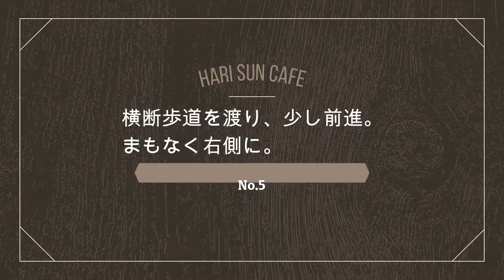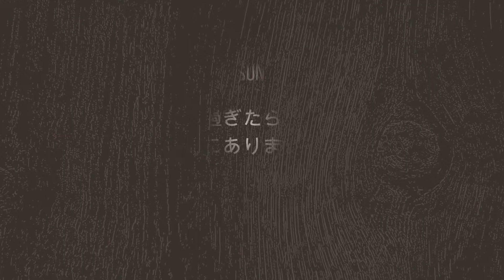access_HARI_SUN_CAFE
HSRI SUN CAFE